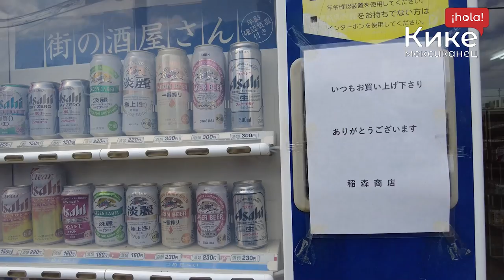Традиционный японский пикник. Коки и Кике в Кобе 🇯🇵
На конец то приехал в Кобе чтобы увидеться с моими друзьями, Наташей и Коки @koki-jp

Кобе — живописный портовый город, расположенный на берегу Японского моря. Это место, где встречаются традиции и современность, а его история пропитана интригой и прогрессом.

В течение веков Кобе был важным торговым и культурным центром Японии. Здесь смешались влияния западной и восточной культур, отразившись в архитектуре и атмосфере города. Порт Кобе стал одним из первых мест в Японии, где начались торговые отношения с другими странами, привносящими новые идеи и технологии.

Однако история Кобе тесно связана с трагедией. В 1995 году город столкнулся с разрушительным землетрясением, которое оставило множество людей без крова. Но Кобе не сдался перед этой бедой. Горожане единодушно собрались вместе, чтобы восстановить свой любимый город. За несколько лет Кобе снова восстал, преобразившись в современный и процветающий центр.

Сегодня Кобе славится своей кухней и винодельней. Город является домом для известного говядины Кобе, изысканной и нежной, которая пользуется популярностью у гурманов по всему миру. Также здесь находятся прекрасные винодельни, где можно насладиться разнообразными винами и научиться искусству виноделия.

Но Кобе — это не только кулинарное удовольствие. Город известен своими великолепными парками, садами и зелеными просторами. Можно прогуляться по парку Мерикен, насладиться красотой сада Нунобики и любоваться видом с горы Рокко.

Кобе — это история возрождения и упорства. Это место, где каждая улица, каждый уголок имеет свою собственную историю. Посетив Кобе, вы погрузитесь в уникальную атмосферу и ощутите энергию этого удивительного города.